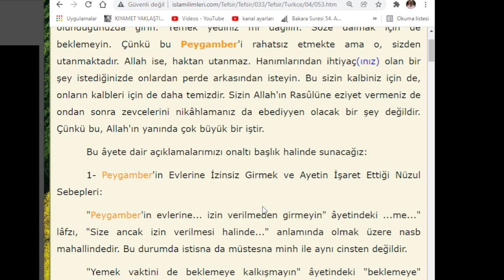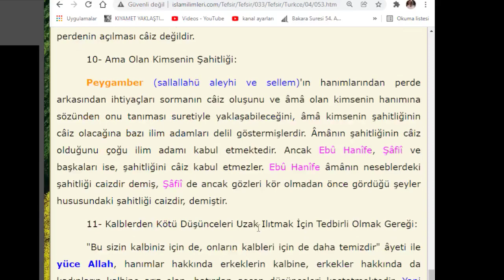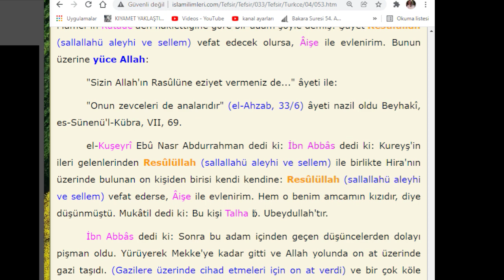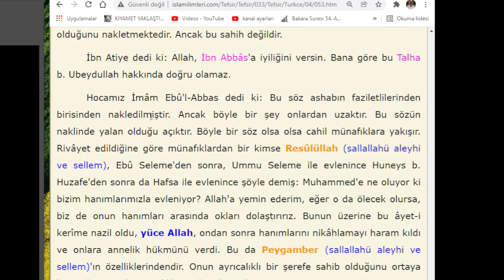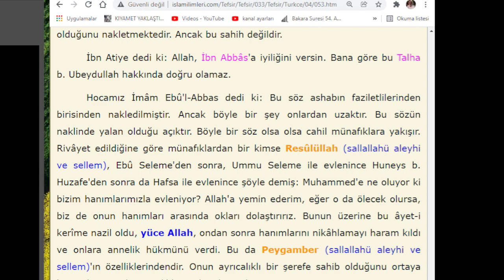Ahzab 53 Niçin Yazıldı Kur'an'a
Peygamberin hanımları arasında okları dolaştırırız diyen adam ne demek istemiştir Müslüman arkadaşlar bunun açılımı nedir?